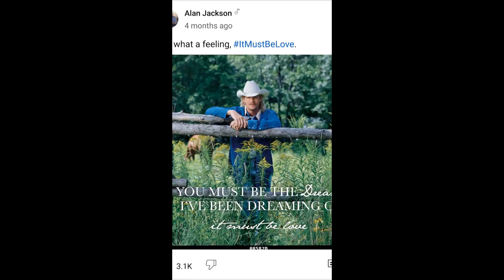myself (Ben Solo)